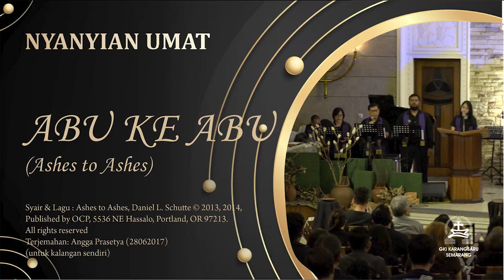ABU KE ABU | Ashes to Ashes | Congregation Singing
Published by OCP, 5536 NE Hassalo, Portland, OR 97213.